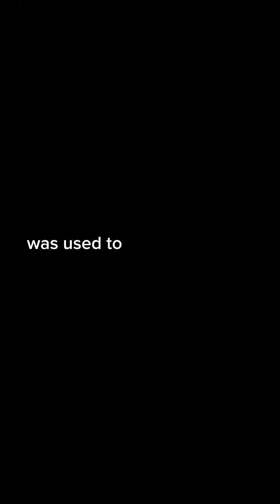Discovery of Mayan Cities in Guatemala!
In this video, we explore the recent discovery of scientists in the jungle of Guatemala and its consequences for humanity. Groundbreaking technology revealed the discovery of more than 400 ancient Mayan cities deep in a dense forest.

What are your thoughts on the future?